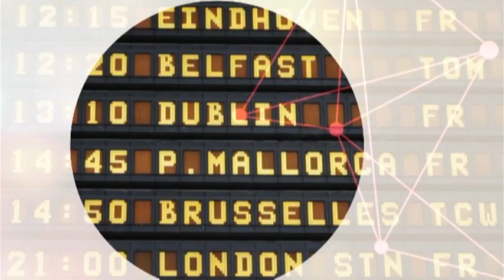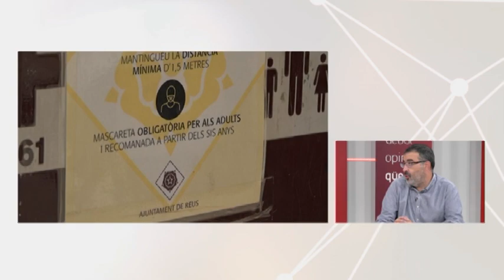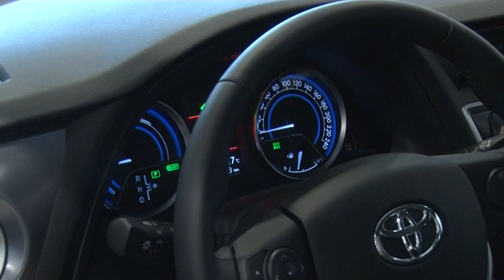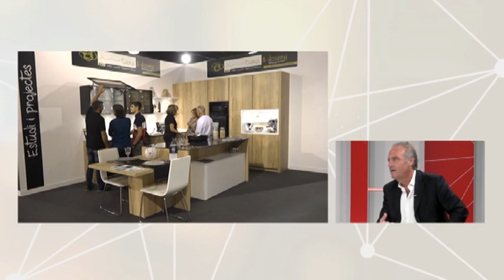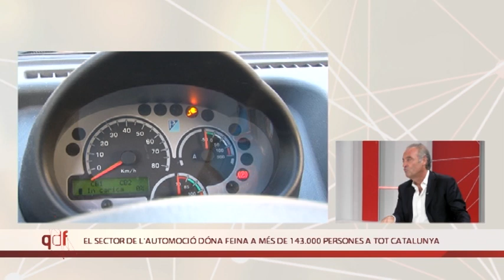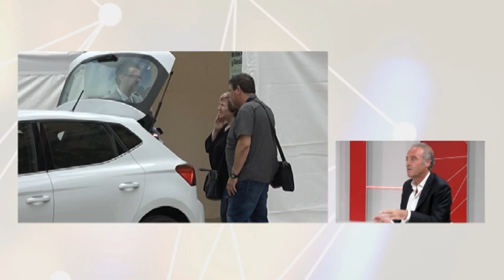Qüestió de fons. 128 - Estat del sector automobilístic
Parlem de l'estat actual del secotr dels automòbils amb el catedràtic en Economia, Juan Antonio Duro, el director comercial de Toyota Autoforum, Ignasi Pla, i el cap de vendes de Lexus Tarragona, Sergi Giró.